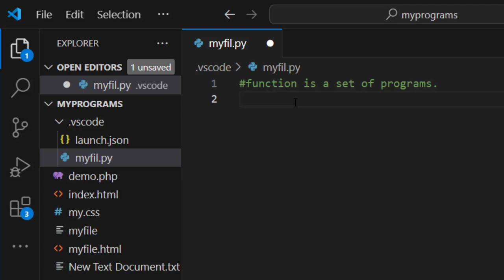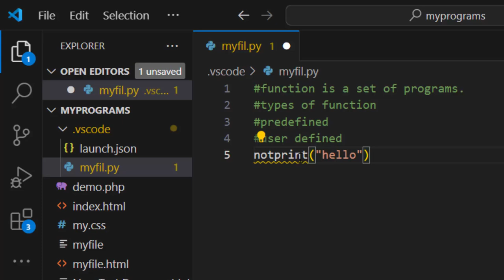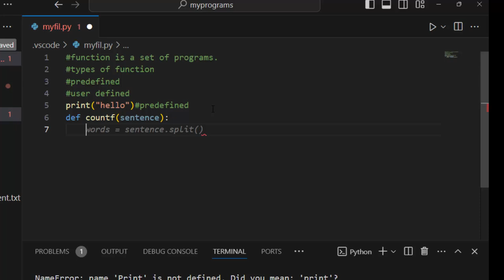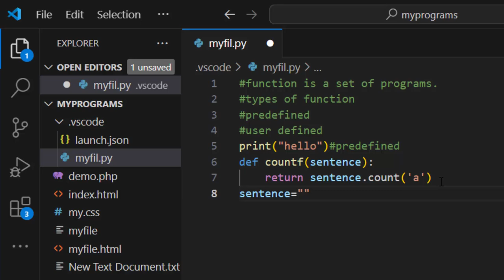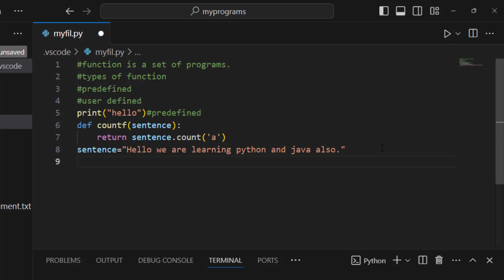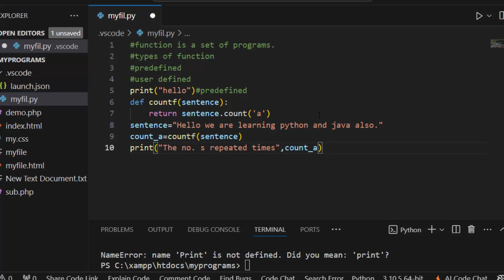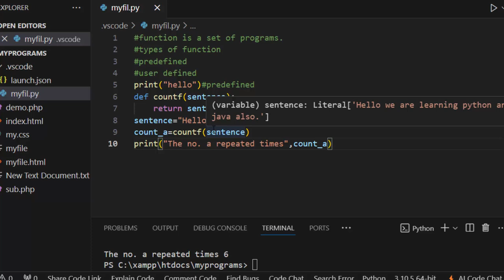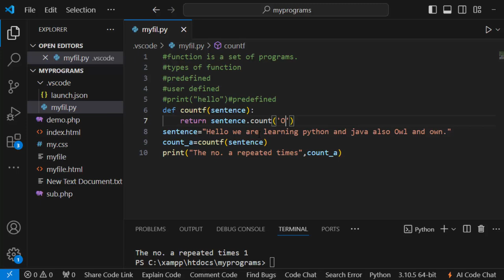function in python in hindi with full explanation@COMPUTEREXCELSOLUTION